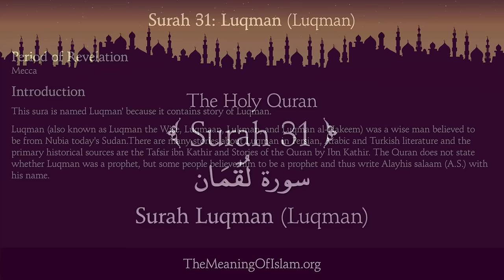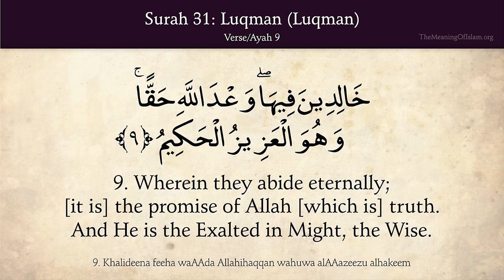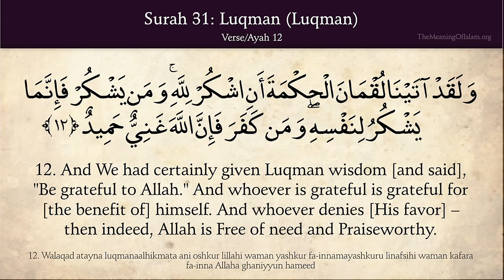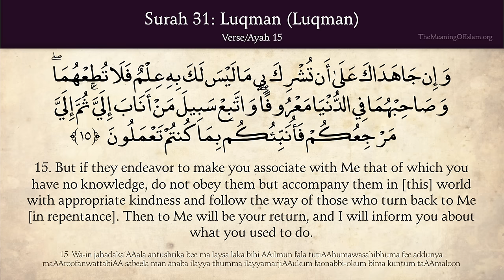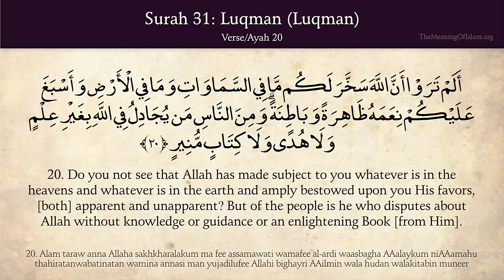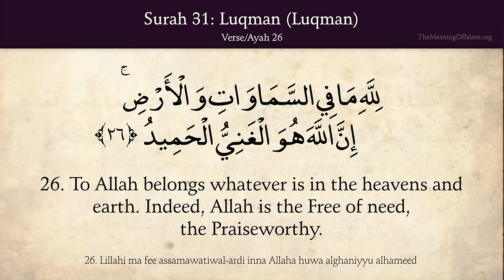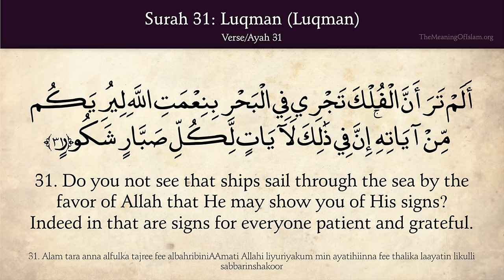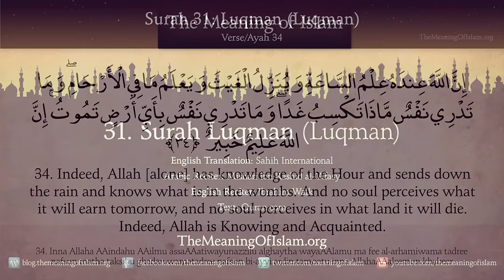Quran: 31. Surah Luqman (Luqman): Arabic and English translation